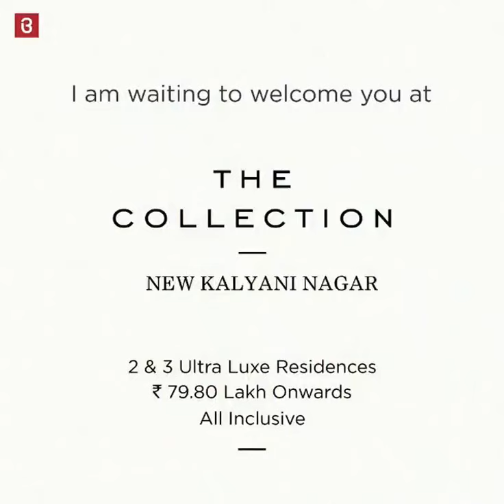The Collection By Bramhacorp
Our quest to set new landmarks has led to the creation of the Grandest Designer Landmark in Pune. The Collection is thoughtfully designed for those who cherish style. It is skilfully crafted to keep the homeowners a step ahead of lifestyle. The Collection, now shaping up at New Kalyani Nagar, Pune will be the new address of fashion moguls.
2 & 3 BHK Irresistible Homes
Starting from Rs. 79.80 Lakh (All Incl.)